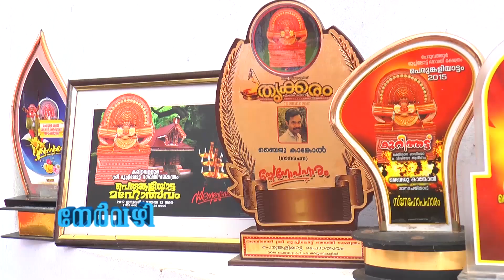YATHEENDRAN WITH BAIJU KANKOL IN NERVAZHI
NERVAZHI WITH BAIJU KANKOL, PROGRAM OF NETWORK CHANNEL. CAMERA SUMESH, EDITING SANTHOSH.